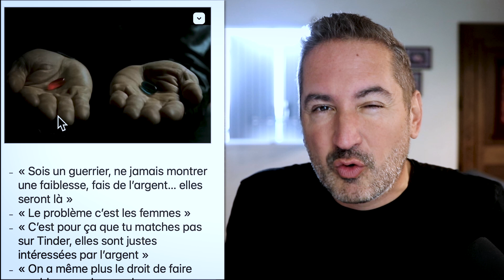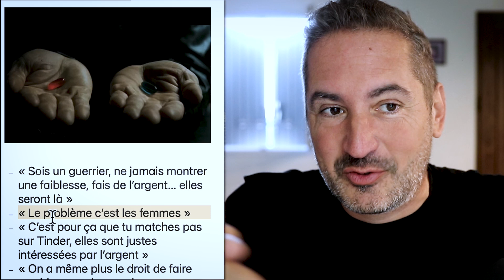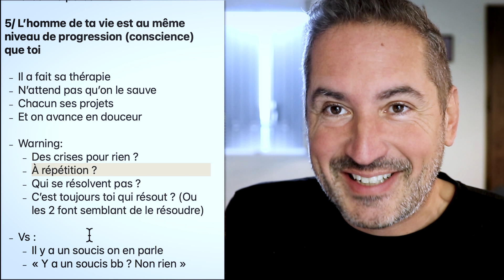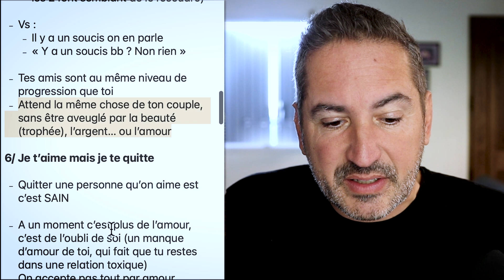Trouvez le partenaire idéal (traumatisme masculin, rattrapage émotionnel, niveau de progression)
Timeline :
0:58 Le traumatisme masculin
3:07 Le traumatisme féminin
4:06 Une personne saine n’agresse pas l’autre
5:17 Une personne saine est forte ET sensible
6:53 L’homme de ta vie est au même niveau de progression
12:14 Je t’aime mais je te quitte

Comment trouver un homme beau, riche, intelligent… en 10 minutes

J’espère que vous avez apprécié le titre

1/ Le traumatisme masculin
Comprenez le monde en face de vous
Vidéos masculinistes
Red pill (voyez la vérité)
Le problème c’est l’autre
La solution simple
« Sois un guerrier, ne jamais montrer une faiblesse, fais de l’argent… elles seront là »
« Le problème c’est les femmes »
« C’est pour ça que tu matches pas sur Tinder, elles sont justes intéressées par l’argent »
« On a même plus le droit de faire une blague salace au bureau, sans avoir un procès »
Le traumatisme inconscient c’est « je dois être un guerrier sans montrer la moindre sensibilité »

2/ Le traumatisme féminin
Même vidéos
Après le masculinisme, le féminisme
« Tu es victime des hommes »
« Tu as raison d’être en permanence insatisfaite »
« Ça fait des millénaires qu’on t’utilise »
Traumatisme inconscient « je suis fragile, sensible, victime »
On arrive sur 2 clans qui se comprennent plus
Et le problème c’est toujours l’autre
Trouvons l’homme parfait
3/ Une personne saine n’agresse pas l’autre
Fais ce que tu veux
Sans que ça fasse ch… l’autre
Dans l’autre sens, ne te fais pas agresser
4/ Une personne saine est forte ET sensible
Toi et l’autre
Et qui sache exprimer les 2
Même si un homme peut être un peu plus fort
Une femme un peu plus sensible
Si à un moment tu te montres faible et que l’autre en profite t’es pas avec la bonne personne
5/ L’homme de ta vie est au même niveau de progression (conscience) que toi
Il a fait sa thérapie
N’attend pas qu’on le sauve
Chacun ses projets
Et on avance en douceur
Warning:
Des crises pour rien ?
À répétition ?
Qui se résolvent pas ?
C’est toujours toi qui résout ? (Ou les 2 font semblant de le résoudre)
Vs :
Il y a un soucis on en parle
« Y a un soucis bb ? Non rien »
Tes amis sont au même niveau de progression que toi
Attend la même chose de ton couple, sans être aveuglé par la beauté (trophée), l’argent… ou l’amour
6/ Je t’aime mais je te quitte
Quitter une personne qu’on aime est c’est SAIN
A un moment c’est plus de l’amour, c’est de l’oubli de soi (un manque d’amour de toi, qui fait que tu restes dans une relation toxique)
On accepte pas tout par amour
Attention, on ne quitte pas l’autre au moindre problème
Mais l’amour ne doit pas être le seul lien qui vous garde ensemble
On répète souvent un scénario d’enfance
Un même moteur psychologique
Quand tu as suffisamment progressé, tu arrête ce moteur
Tu es capable de donner, et de recevoir
Sais-tu recevoir ?
Trouve un homme que tu aimes
Un homme qui a tous les critères
Et surtout, sans agression, sans sauver, au même niveau que toi, et qui fait progresser doucement (mutuel)
Conclusion
« Il y a les gens qui te tirent vers le haut, et ceux qui te tirent vers le bas, il n’y a pas de milieu »
« On a gagné la partie quand on est parti »
« Plus jamais ça »